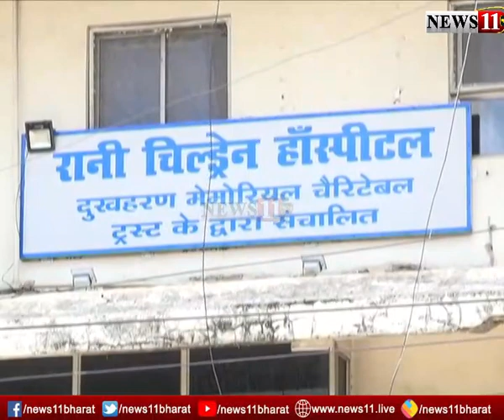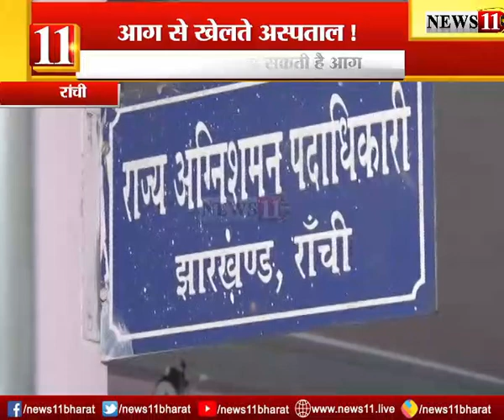आग से खेलते अस्पताल!